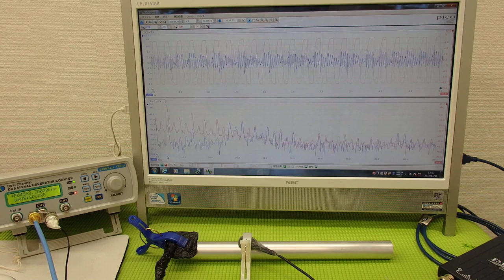‹メガヘルツ›の超音波発振制御技術 ultrasonic-labo